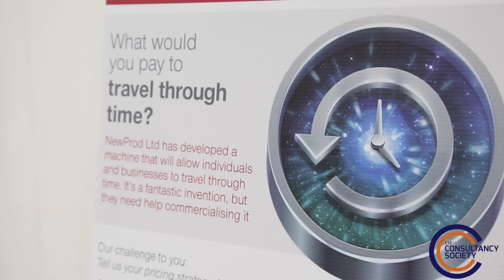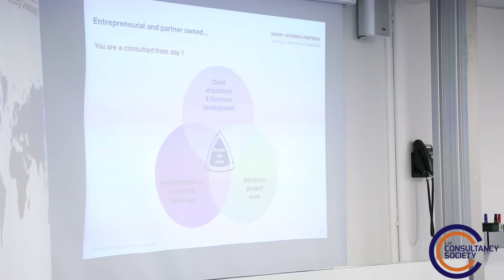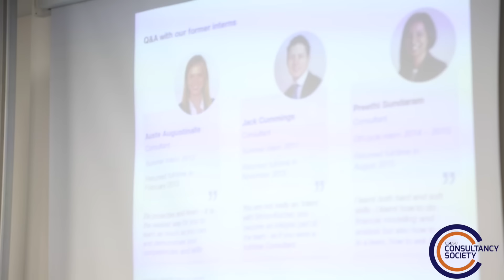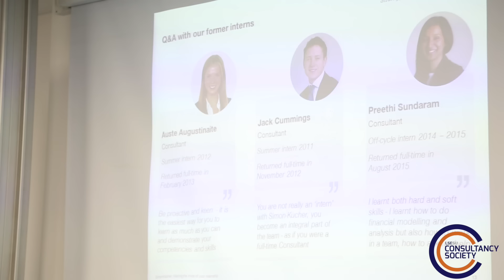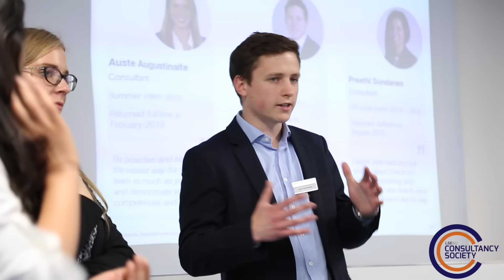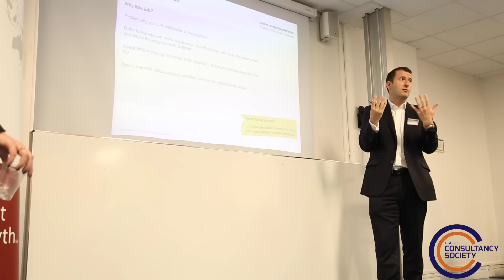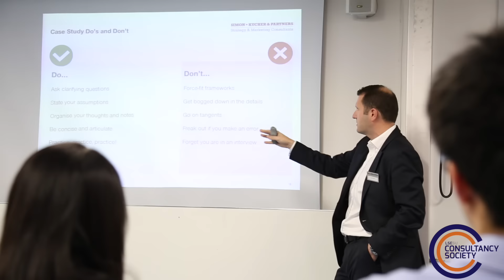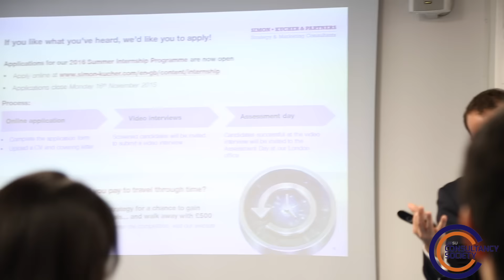Career Presentation Series #1 - Simon-Kucher & Partners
Simon-Kucher & Partners is a global management consulting firm with 800 employees in 29 offices worldwide. Founded in 1985, Simon-Kucher has 30 years of experience and is regarded as the world’s leading pricing advisor.

LSE Consultancy Society is glad to have with us Mark Billige, Managing Partner at Simon-Kucher to share with his experience at the company. Watch the video to find out more!